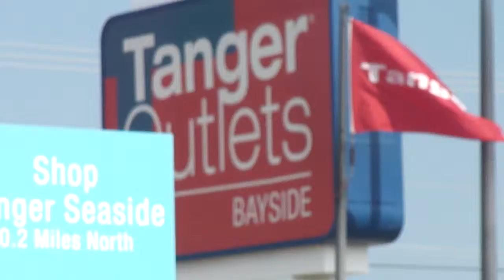Centrum Handlowe USA Tanger Outlet Rehoboth DE